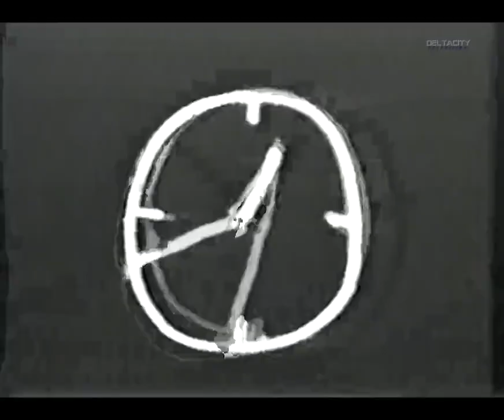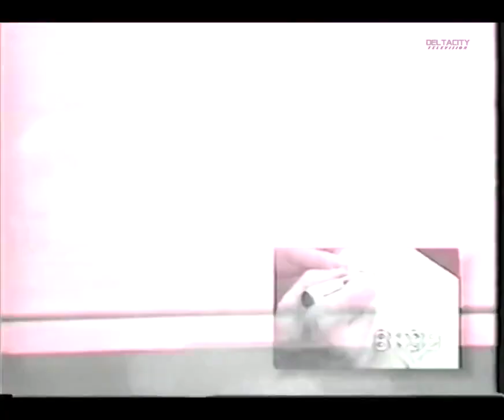Moscow Music Peace Festival - Skid Row (1989)